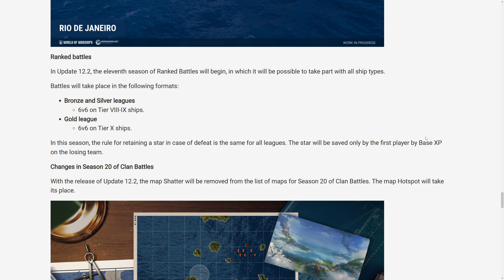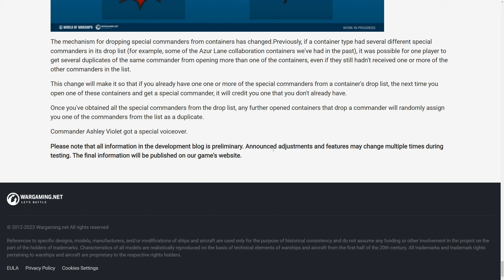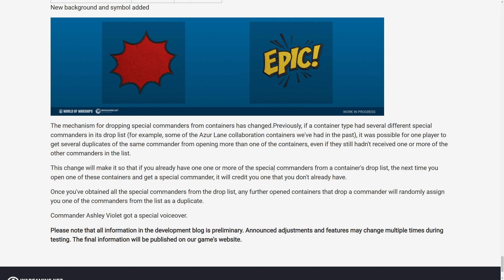HOT TUB EVENT, MINEN, Pan Asia Kreuzer, Ranked & mehr! - World of Warships | [Info] [Deu] [60fps]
Es ist in veränderter Form zurück! DAS BADEWANNEN EVENT!
LG Andre
Livestreams jetzt auch auf Twitch:
» Amazon «
Amazon Prime Test Mitgliedschaft:
euer Andre.